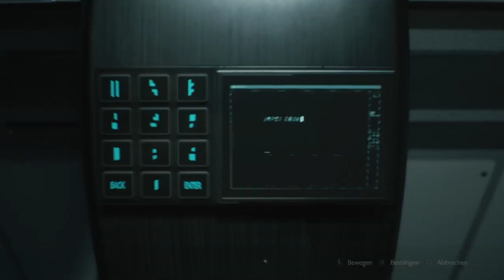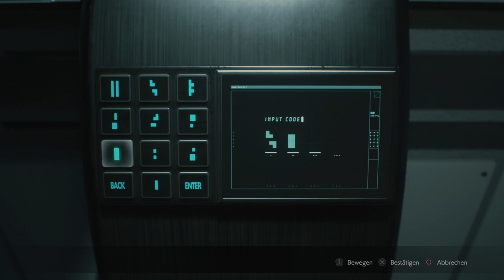RESIDENT EVIL 2 - CLAIRE - 19 [ Unkraut Vernichter ]